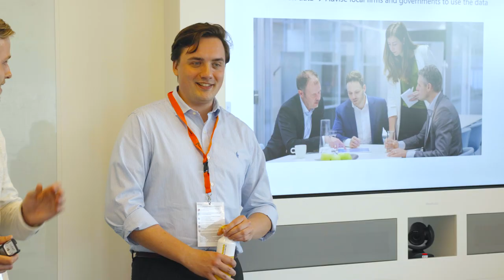Fugro Inhouseday Nootdorp 2022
Recently an in-house day was hosted in Nootdorp (NL) for a group of high potential graduates to inspire them to consider a career at Fugro.

Organised by the Recruitment Team in the Netherlands, students from various technical and non-technical fields got a taste of everything Fugro has to offer.